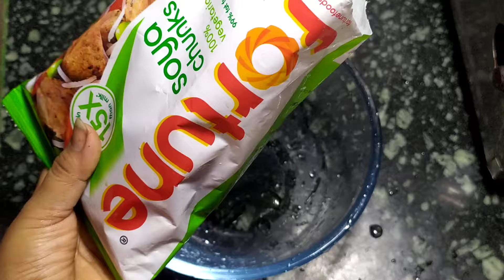নিরামিষ সয়াবিন আলু কারি একবার এইভাবে রান্না করেই দেখুন,বাড়ির সবাই হাত চেটে খাবে/soyabin alu carry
মাছ মাংসের স্বাদকে হার মানাবে আলু সয়াবিন এর নিরামিষ রেসিপি || Aloo Soyabean Curry || Bengali Recipe

এইভাবে নিরামিষ সয়াবিন বানালে মাছ মাংস ছেড়ে এটা দিয়েই সবাই খেতে চাইবে | Niramis Soyabean Curry Recipe

সয়াবিন কারি এইভাবে নিরামিষ দিনের জন্য বানিয়ে ফেলুন|Soyabean Curry Bengali style Pureveg

নিরামিষ আলু সয়াবিন রেসিপি  এই ভাবে বানালে সবাই আঙুল চাটবেই | Aloo Soyabean Curry | Soyabean recipe

YOUR QUARAI
Aloo Soyabean Curry
Bengali Recipe
 Bengali Aloo Soya Bean Recipe
Soyabean Curry
Bengali Niramish Recipe
আলু সয়াবিন রেসিপি
নিরামিষ রেসিপি
Bangalir Ranna Banna
Ranna Banna
Bengali Ranna Recipe
soyabean recipe
nutri soya chunk recipe soyabean curry recipe niramis soyabean recipe
Niramis Recipe
nutri soya chunk recipe soyabean recipe
aloo soyabean curry
pure veg soyabean curry
Aloo Soyabean Curry
bengali recipe
bengali aloo soyabean recipe Bengali Aloo Soyabean Recipe
Soyabean Curry
Bengali Niramish Recipe
Bengali Recipe
niramish soyabean ranna recipe
niramish soyabean recipe in bengali
niramish soyabean torkari niramish soyabean recipe
niramish soyabin alu tarkari
niramish soyabean aloo tarkari
niramish soyabean aloo tarkari recipe
pepe aloo soyabean niramish tarkari
fulkopi aloo soyabean tarkari niramish
niramish aloo potol soyabean tarkari
soyabean aloo niramish tarkari
aloo soyabean tarkari bengali recipe
alu soybean niramish recipe
soyabean aloo tarkari bengali recipe
soyabean aloo bengali recipe
niramish soyabean aloo ranna recipe
niramish soyabean tarkari recipe
niramish soybean alur torkari
niramish soyabin carry
niramish soyabean curry recipe
niramish soyabean curry
soyabean curry bengali recipe niramish
aloo soyabean curry recipe,
aloo soyabean curry bengali
soybean and potato curry
bengali style soyabean curry
soya chunks curry mia kitchen
soybean tarkari bengali recipe
soyabean curry with coconut
veg soyabean curry
soyabean curry bengali recipe
niramish soybean jhol recipe
সয়াবিন আলু তরকারি
সয়াবিন আলুর তরকারি
সয়াবিন আলুর তরকারি রেসিপি
নিরামিষ সয়াবিন আলুর তরকারি রেসিপি
aalu soybean jhol